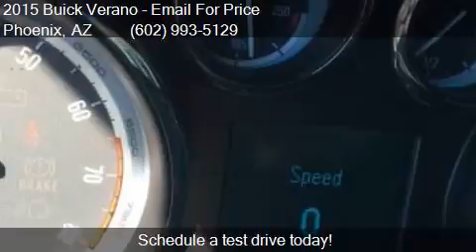2015 Buick Verano Convenience Group 4dr Sedan for sale in Ph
This 2015 Buick Verano Convenience Group 4dr Sedan is for sale in Phoenix, AZ 85023 at EQUITY AUTO CENTER.

Engine: 2.4L I4
Transmission: Automatic 6-Speed
Color: Gray
Mileage: 35757
Contact EQUITY AUTO CENTER 1645 W Bell Rd Phoenix, AZ 85023 to test drive this 2015 Buick Verano Convenience Group 4dr Sedan today.